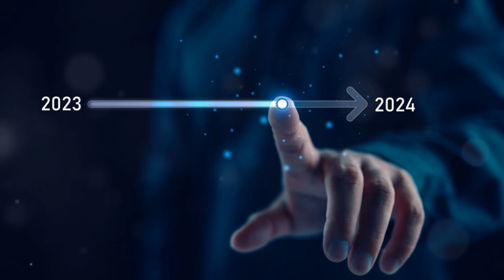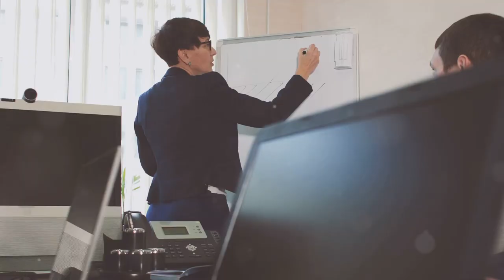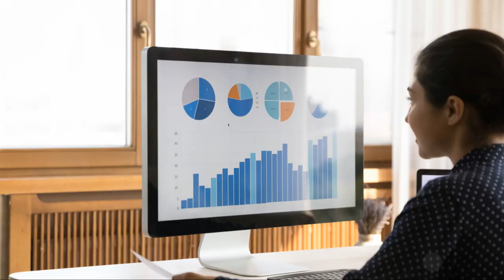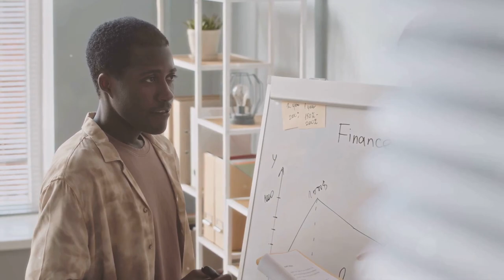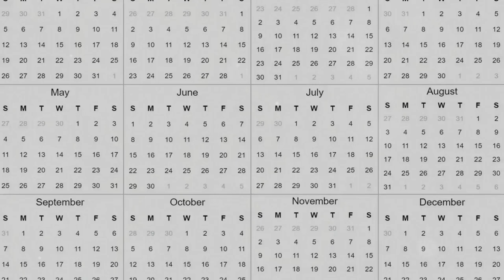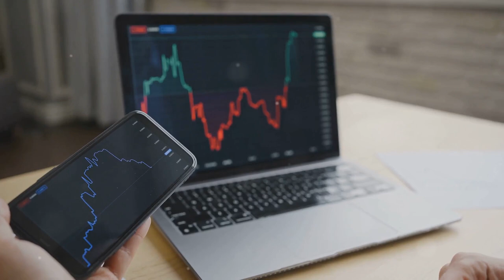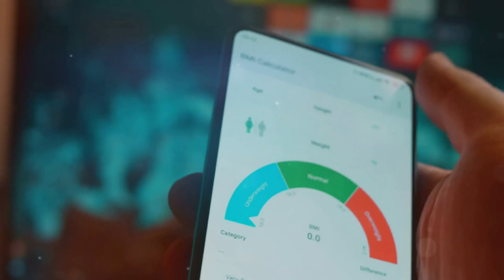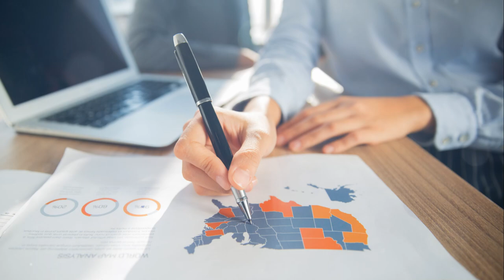How to Budget for a Business like a Pro in 2024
Learn how to budget like a pro for your business in 2024 with this comprehensive guide on creating a financial budget for a corporate entity. Master the essential steps and strategies needed to effectively manage your company's finances and set yourself up for success in the upcoming year. Watch now to take control of your business's financial future!

Master Business Budgeting in 2024: Pro Tips! by Sunday's Workspace

OUTLINE:

00:00:00 Your Business Lifeline in 2024
00:00:57 Don't Trip Over These!
00:01:56 Revenue, Expenses, and the Unexpected
00:02:44 Regular Reviews Keep Your Budget on Track
00:03:41 Your Key to Long-Term Success
00:04:42 Your Budgeting Experiences Matter
00:05:31 Tools for Smarter Budgeting
00:06:16 Embrace Budgeting for Financial Freedom
00:07:10 Your Budgeting Journey Starts Today